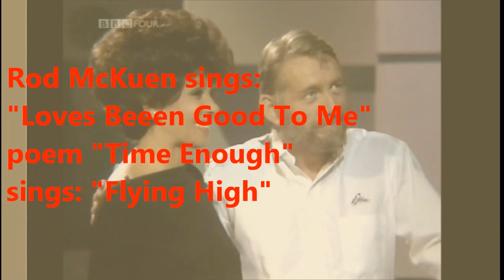Rod McKuen in The Shirley Bassey Show (1976)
Rod McKuen,  If You Go Away, Loves Been Good To Me,